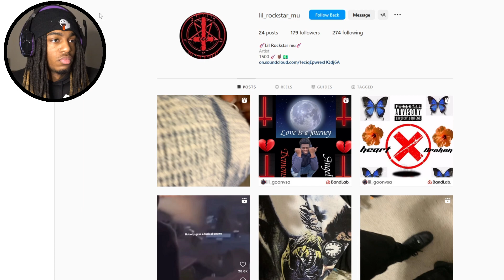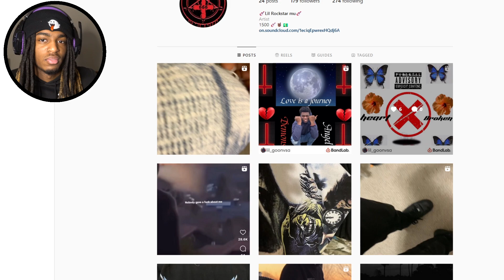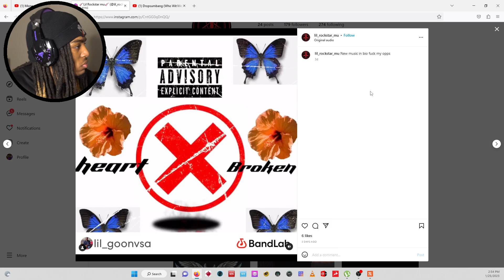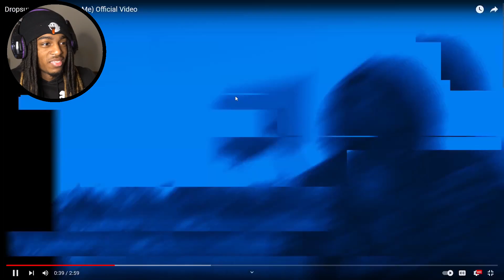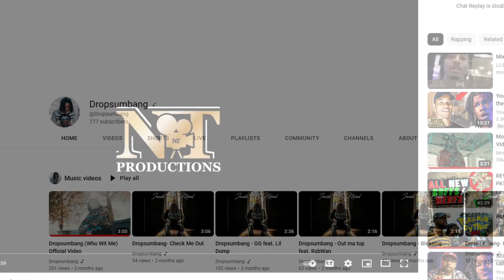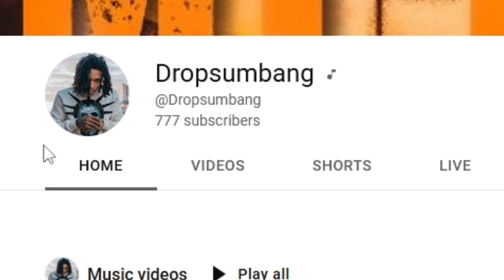Reacting To My Subscribers Songs